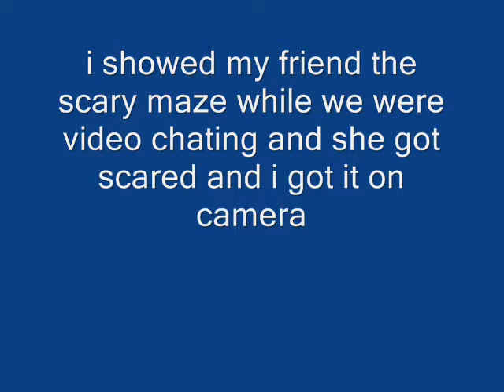scary maze prank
i showed my friend the scary maze while we were video chatting and she got scared and i got it on camera